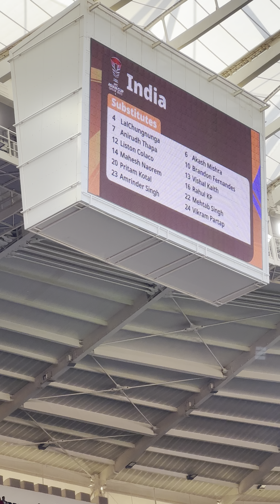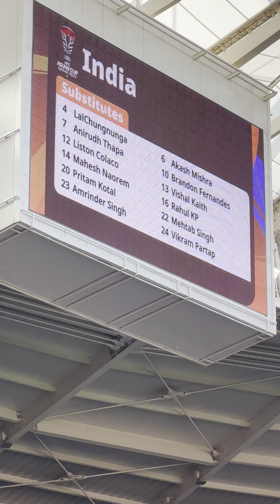Asian Cup Football |Qatar#smartechvlogs